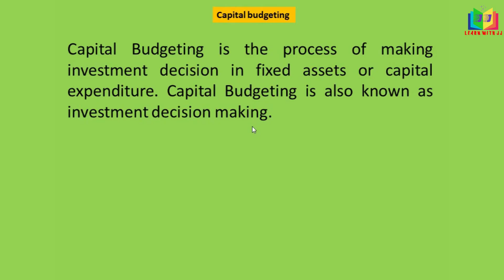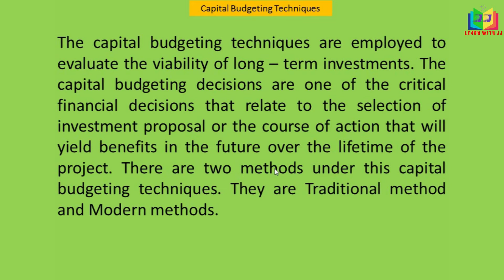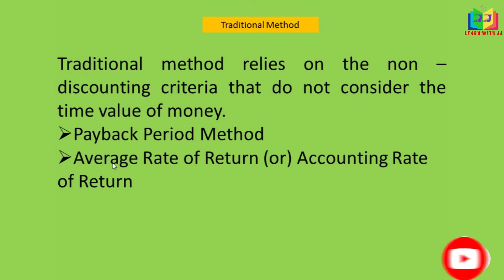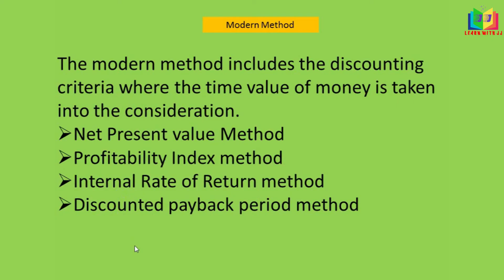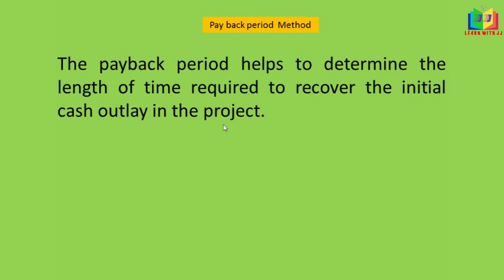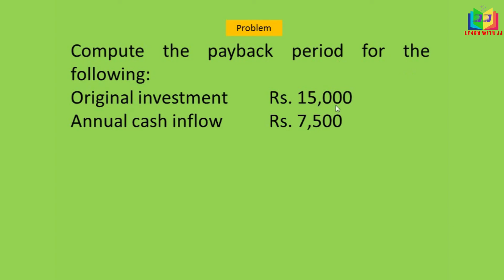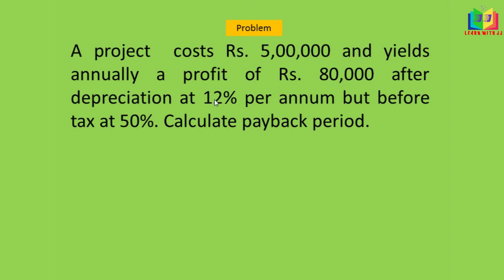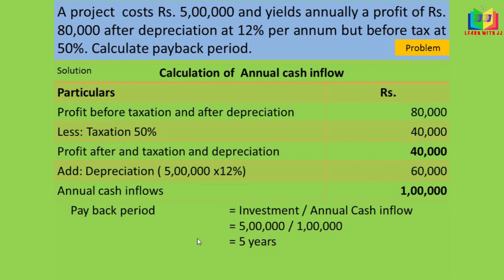Capital Budgeting || Payback Period in Tamil Part 1|| Management accounting